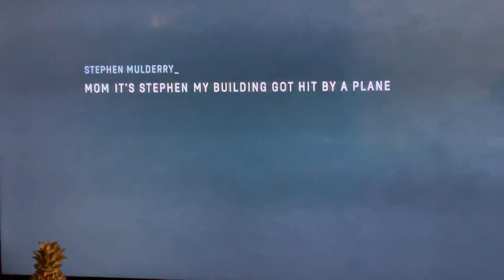Mulderry Call to Mom